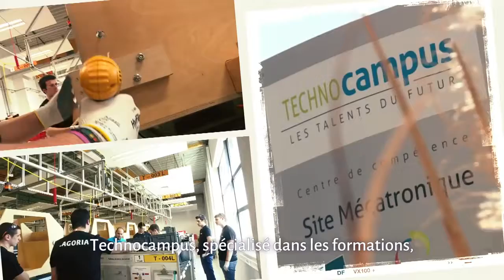Ambition Channel: Episode 8 (FR)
Voici un nouveau numéro d’Ambition Channel à la pointe du progrès. Découvrez pourquoi nos Télécoms belges sont parmi les meilleurs d’Europe, ce qui rend l’excellence opérationnelle si intéressante, pourquoi nos entreprises recherchent des fanas de technologies et ce qu’est l’urban mining. Et tout cela dans un si petit pays ? Non peut-être !